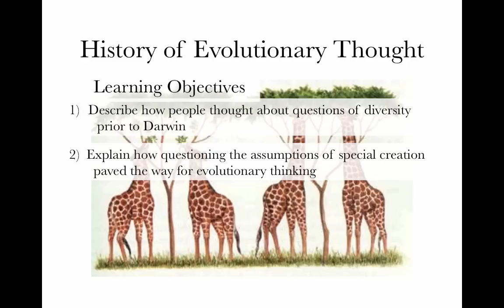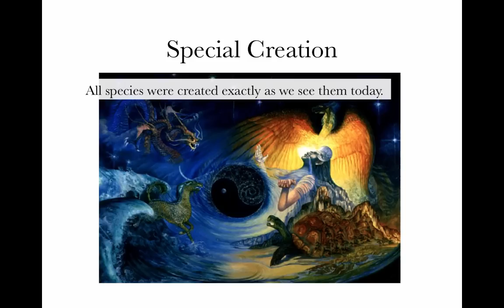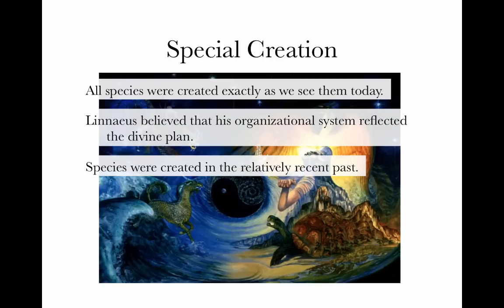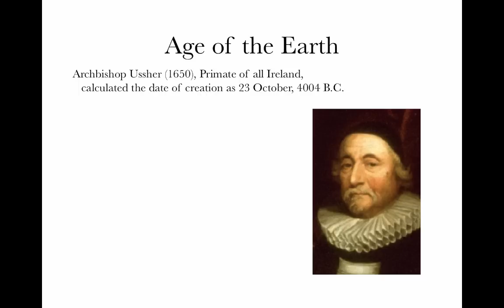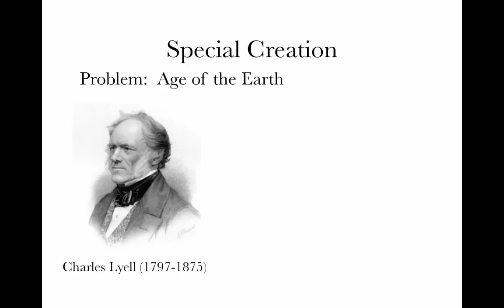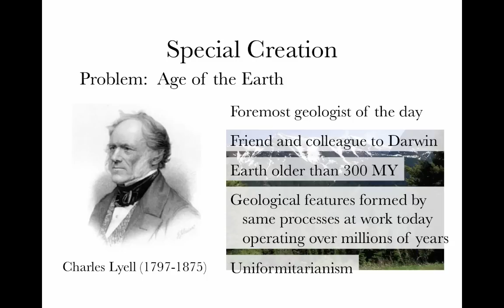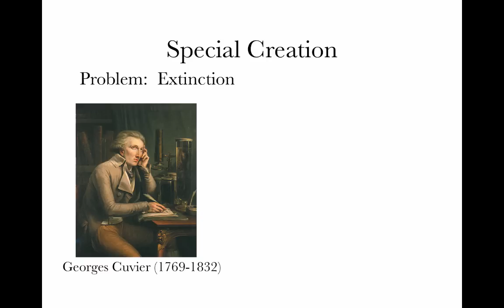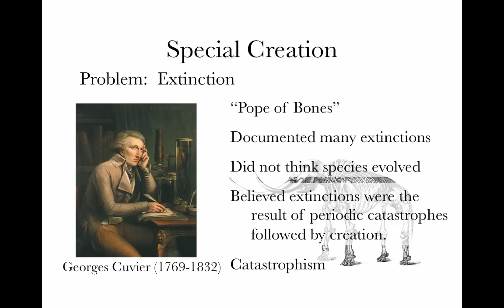History of Evolutionary Thought 1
Part One

Table of Contents:

00:44 - History of Evolutionary Thought
11:06 - Age of the Earth